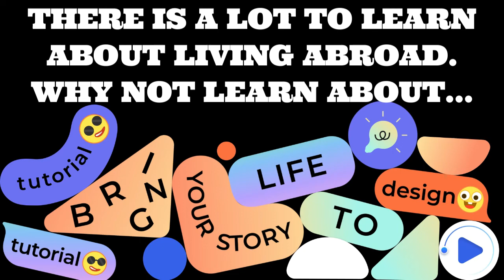African American's Share Values Of Local Relationships In Tanzania And Living Abroad.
By supporting this channel you will learn history, spirituality, health alternatives via essential oils, new language, culture, DIY and How to’s, by living life intravenously through our channel.